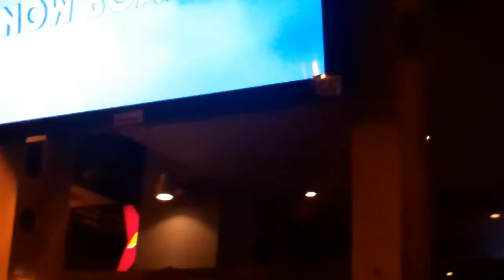Soarin' At EPCOT Intro